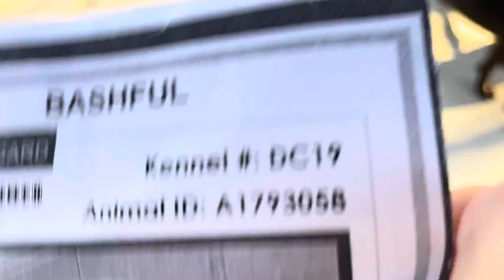Mia A1525647 and Bashful A1793058 temp test